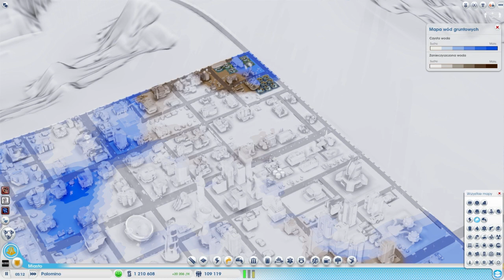SimCity Sezon II [HusiekGaming] - Problem z G*wnem #10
♦ TeamSpeak 3 : husiek.net

Hejka, przed wami nowy odcinek SimCity oraz nowe wyzwanie dla mnie jako burmistrza :) miłego oglądania